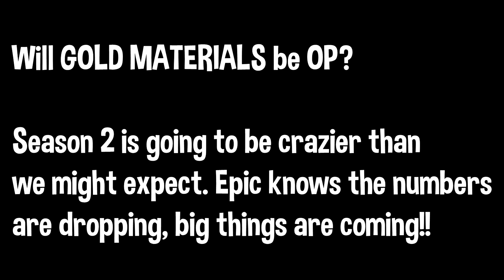STREAMERS REACT TO *NEW* "GOLD MATERIAL" GAMEPLAY in SEASON 2! (BIG UPDATE)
GAMEPLAY Showing the GOLD MATERIAL coming in SEASON 2!

Use code "BEAST" as your Support a Creator in the Item Shop!

Check out the streamers in this video!

This video includes: Fortnite,Season 2,Gold Material,Season 2 Update,Season 2 Gameplay,Streamers React to Gold Material,Fortnite Gold Material,New Gold Material,Gold Material Gameplay,Streamers Use Gold Material,Fortnite Gold,Fortnite New Material,Fortnite Chapter 2 Season 2,new gold material in fortnite,season 2 gold material,season 2 fortnite,season 2 fortnite update,fortnite update,fortnite new,streamers,gold material fortnite,fortnite moments,new